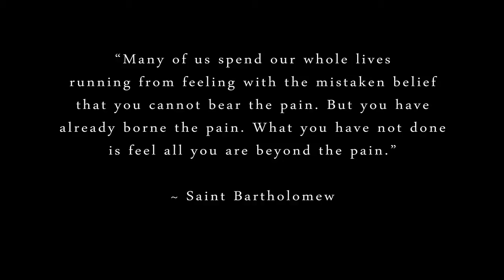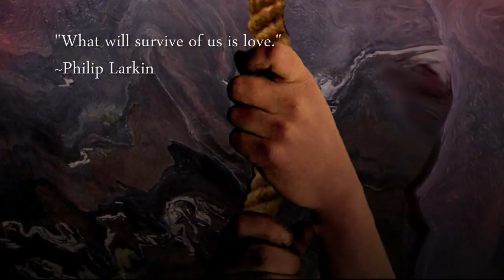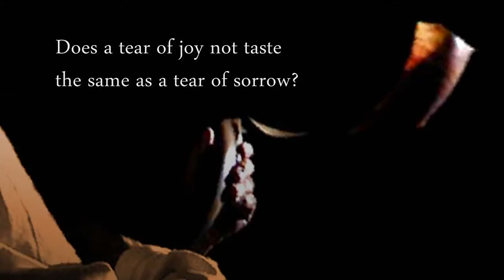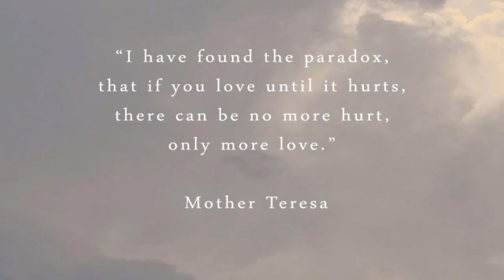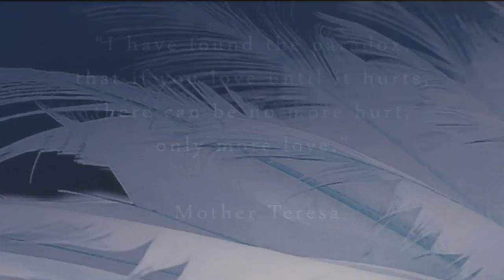Vangelis / 1492: Conquest of Paradise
A visual, musical , and spiritual retreat entitled, "One Step Beyond Pain" with quotes by Kahlil Gibran,  Mother Teresa, Saint Bartholomew, Philip Larkin, and Spadecaller. Featuring art and photography by Matthew Schwartz.